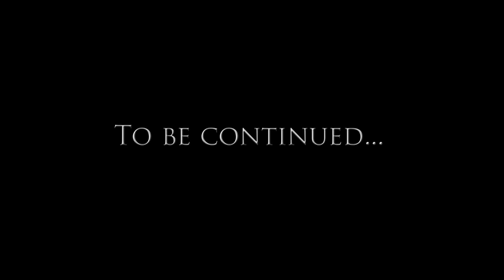Sherlock | Sorry, what? (Sherlock & Molly) [AU]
If you like it, a thumbs up and sharing it around you make my world brighter. :)

Just a little piece of something I had in mind last night. I've had so much fun!

There is not much to tell about it. A guilty pleasure of some sort. I personally love the relationship between Holmes and Molly. And I love the idea of Watson being their biggest fan. Mary not far behind. Not sorry :D

So here it is, a little present for all the Sherlolly shippers out there.

Also, Miabicicletta loves my work. I can now die happy.

Music : Community Medley - Ludwig Göransson (if you don't watch Community, your life is yet to be complete, just saying xD)